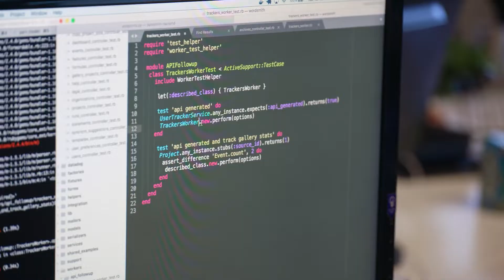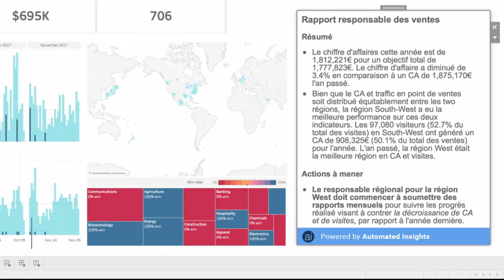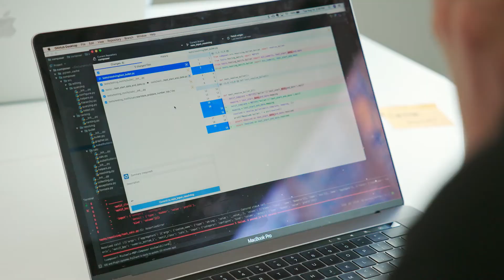Making the world's data understandable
Automated Insights helps organizations improve their communications and make better decisions through the power of data-driven stories.